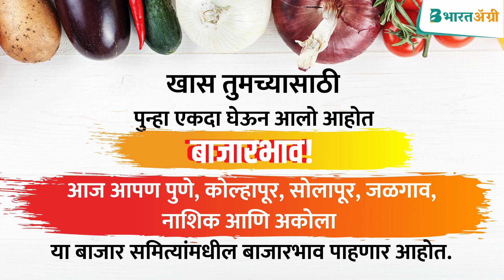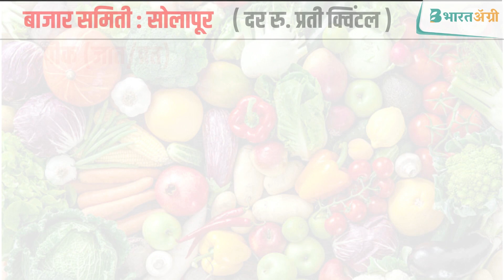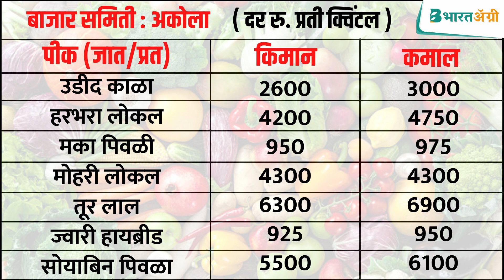03 📅 एप्रिलचे विविध बाजार समित्यांचे बाजारभाव 📈 | Market Rates | Bajar Bhav | BajarBhav | APMC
👉 आज आपण पुणे, कोल्हापूर, सोलापूर, जळगाव, नाशिक आणि अकोला या बाजार समित्यांमधील बाजारभाव पाहणार आहोत. ✔

⭕ तर मंडळी हे सगळे भाव प्रति क्विंटल आहेत आणि काही भाव नगाचे असून त्या त्या ठिकाणी त्याची नोंद करण्यात आली आहे.

👉 आमचा हा प्रयत्न तुम्हाला आवडला तर आठवणीने ❤️ लाईक करा आणि तुमच्या मित्रपरिवारासोबत शेअरदेखील करा. 👍

आजचे तुर बाजार भाव महाराष्ट्र | 01/04/2021 तुर बाजार भाव महाराष्ट्र | tur bajar bhav महाराष्ट्र
लासलगाव कांदा भाव! सोलापूर कांदा भाव! बंगळुरू कांदा बाजार भाव! नाशिक कांदा बाजार भाव!
नाशिक जिल्ह्यात गारपीट चालू कांदा पिकाचे मोठे नुकसान!प्याज का भाव आज का!
कांदा शेतकऱ्यांना खुशखबर | बातमी कांद्याची अपडेट
1 एप्रिल ते 5 एप्रिल या दरम्यान दरवर्षी कांदा भाव पडतात कारण..! प्याज का भाव! kanda bajar bhav today! Live

बाजार भाव आज
बाजार भाव app
कांदा बाजारभाव पुणे
सोलापूर कांदा बाजारभाव
आजचा कांदा बाजारभाव
आजचा टोमॅटो बाजारभाव
टोमॅटो बाजारभाव पुणे
बाजार भाव कांदा मार्केट
बाजार भाव मंडी
बाजार भाव सोयाबीन
आजचे बाजारभाव कांद्याचे
आजचे बाजारभाव अमरावती